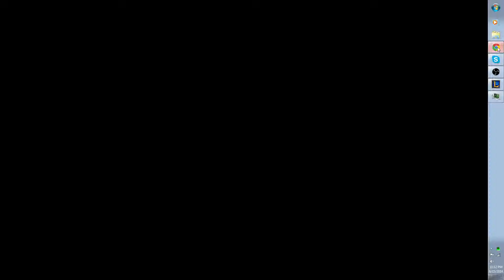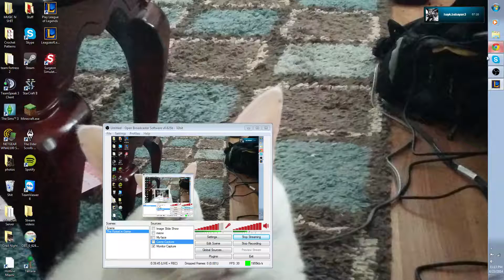More LoL - 2 / 5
Mean comments and poor playing from me!